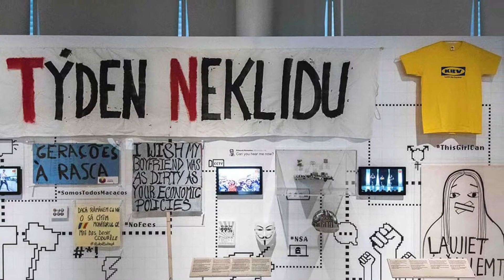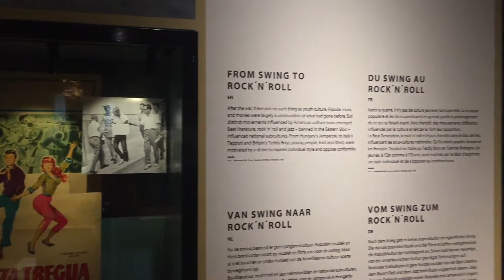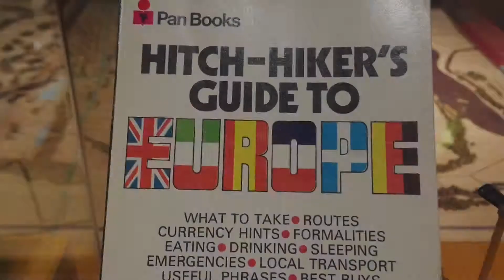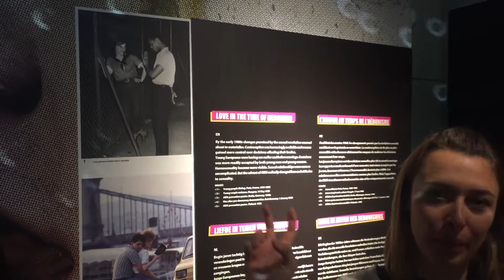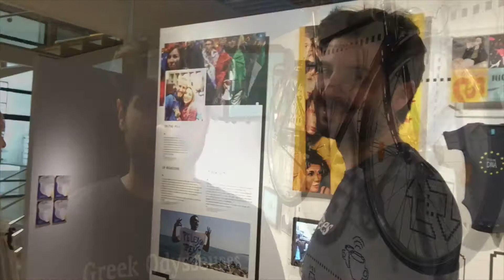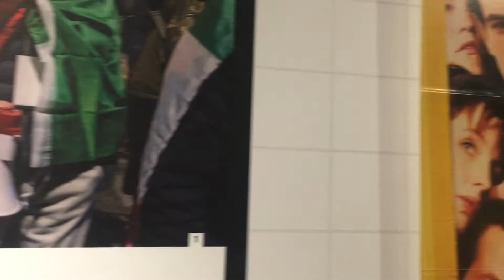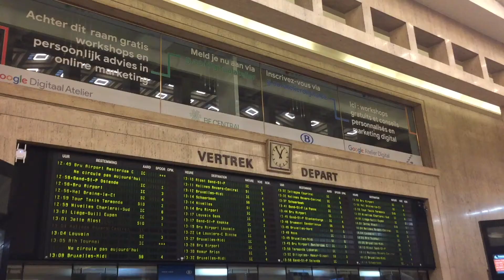Το σπίτι της Ευρωπαϊκής Ιστορίας - The house of European History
Γνώρισε το σπίτι της Ευρωπαϊκής Ιστορίας μέσα από το ταξίδι των Ελλήνων Οδυσσέων στις Βρυξέλλες των Μάιο του 2020.